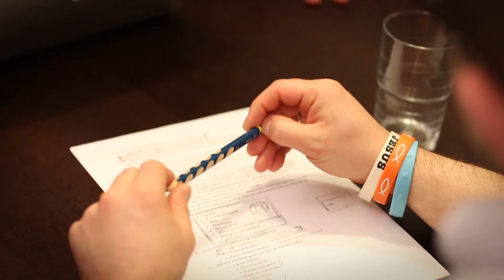Życie z życia - zaproszenie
W naszej mini-serii staramy się sadzić dobre słowo, które - przy pomocy Bożego ŚWIATŁA - wyda ŻYCIE. Sadź razem z nami już teraz! :) 🌱☀

Projekt przygotowany przez Ruch Światło-Życie diec. warszawsko-praskiej.